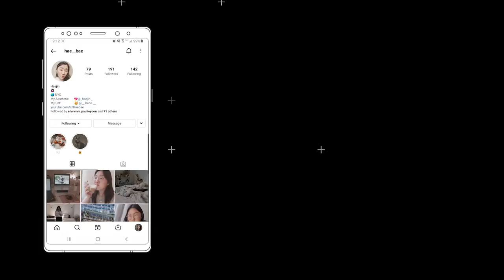I ALMOST GOT TO TAKE THIS HOME! | LLWH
｡･:*:･ﾟ’☆PREVIEW★’ﾟ･:*:･｡
Hey guys! This week went by pretty fast, I spent some time outdoors but also spent a decent amount of time inside. I've been trying to be good about playing when it's time to play and working when it's time to work. It would be a lie if I said that it was easy, but I'm sure it'll come easier with time! you guys have to watch until the end because something so great happened!

12% Ana Luisa use code: HAE__BAE12